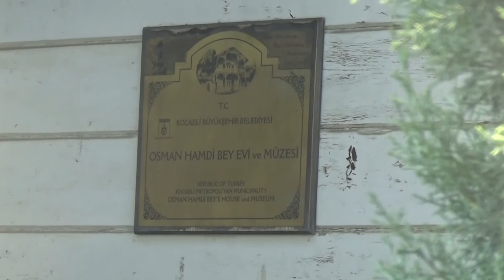Yavuz Sondaj Gemisi Eskihisar'da